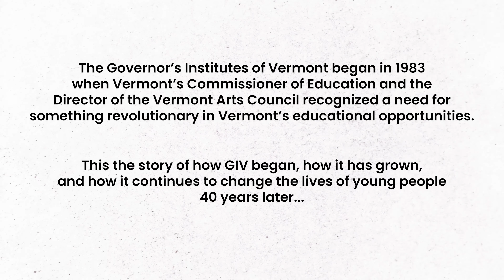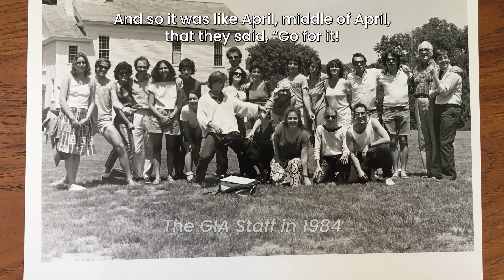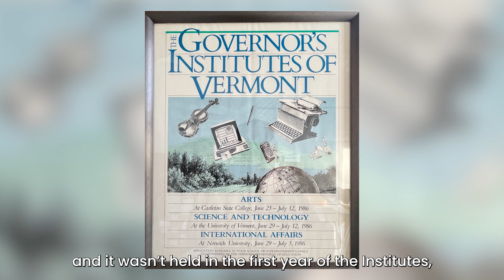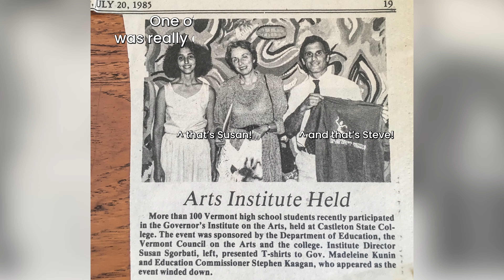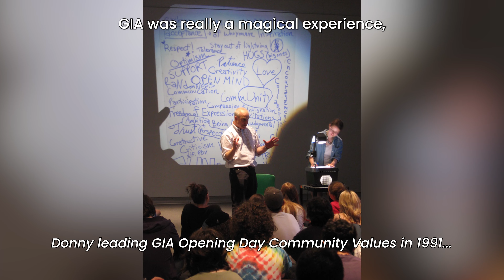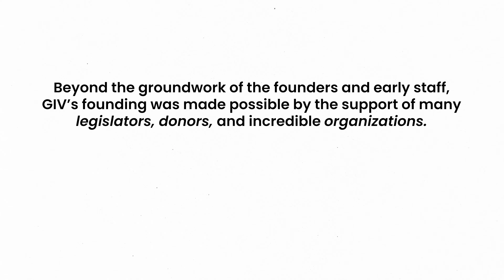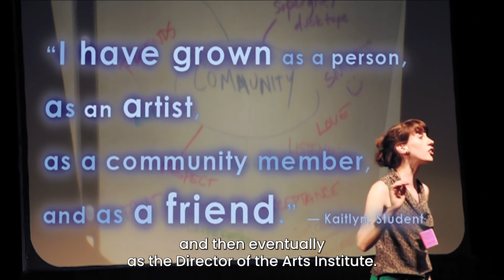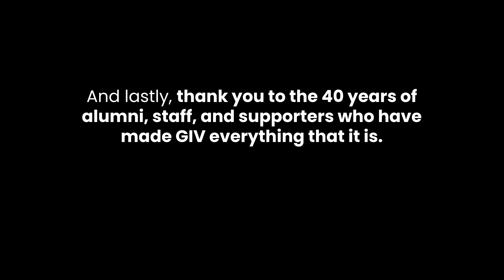40 Years of the Governor's Institutes of Vermont: The Story of GIV's Past, Present, & Future!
The Governor’s Institutes of Vermont began in 1983
 when Vermont’s Commissioner of Education and the
 Director of the Vermont Arts Council recognized a need for
something revolutionary in Vermont’s educational opportunities.

This the story of how GIV began, how it has grown,
 and how it continues to change the lives of young people 40 years later.

Thank you to everyone who contributed to this video, including:
Ellen Lovell
Christine Graham

Susan Sgorbati
Donny Osman

Jean Olson
Kaomi Taylor Mitchell

Elizabeth Frascoia
Jesse Rufenacht

Ruby Singer
Steve Kagan
Caitlyn Duffy
Erika Nichols-Frazer

Ross Johnston

Isabel Pless
Hudson Ranney
Ross Gibson
Fran Clougherty
Anja Samsom
Gaia Uman Borrero

Matthew Binginot
Rowan Harple
Felix Kadlec
Anu Gerg
Mukesh Kumar
Greta Hardy-Mittell

Jane Campbell
Sophia Rabe
Erin Wetherell
Izzy Hand
David Ferro
Nan Bambara
Fran Clougherty
Erin Wetherell
Sue Bentlage

Although this video features voices from dozens of GIV friends, alumni, teachers, and supporters, there are so many sides to GIV that we were not able to include in this video. We celebrate the many people who have contributed to GIV since its inception with eternal gratitude.